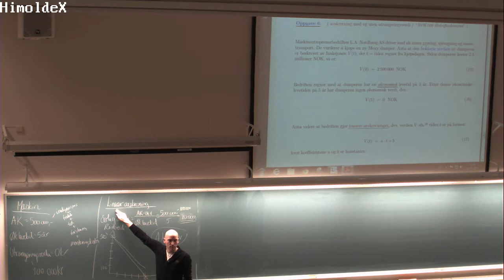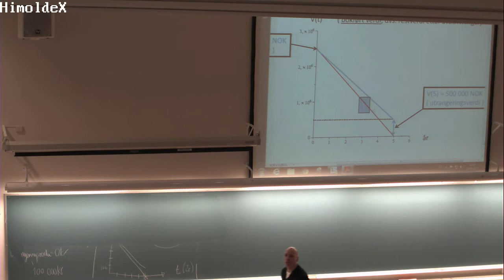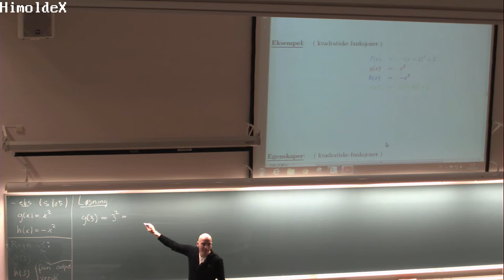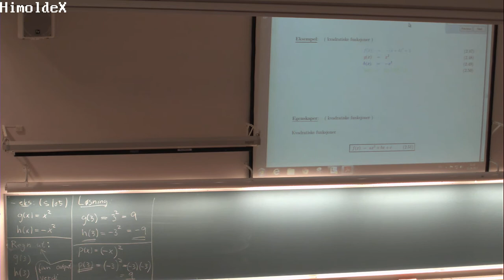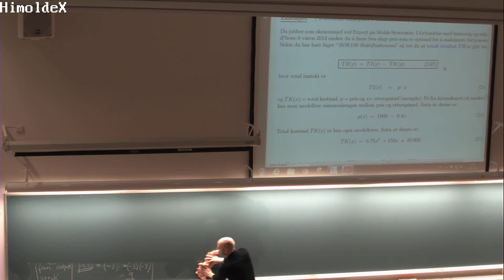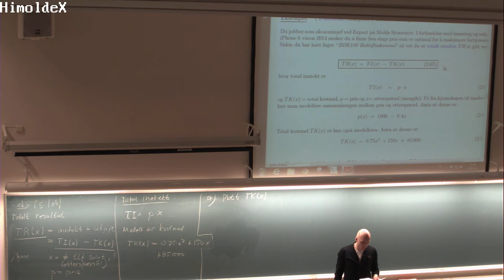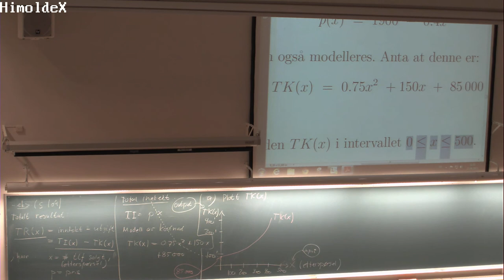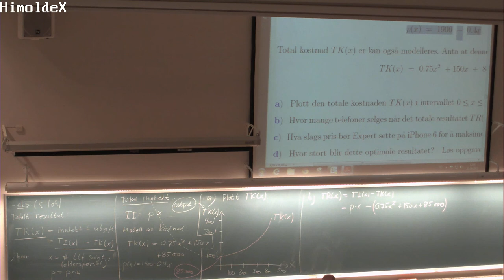121 Forelesning MAT100, (23. sept. 2013)